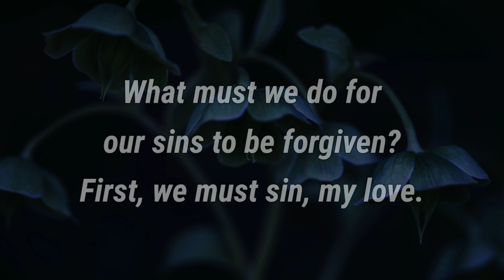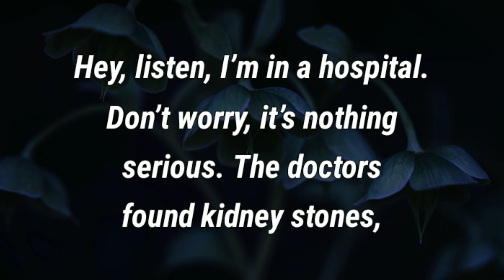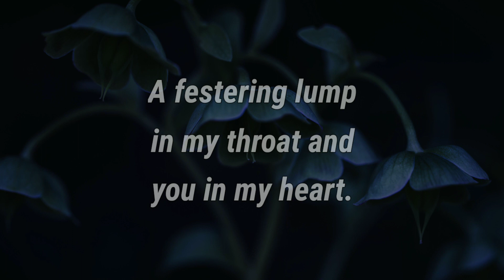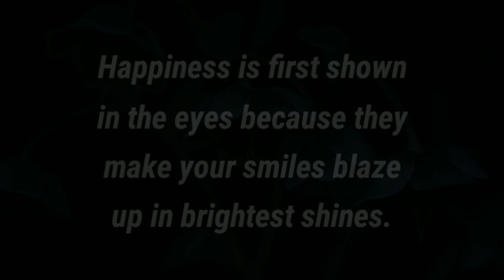DM to DF🥰💯😍️Come on baby, Let's have some fun😜💌 Funny Love Message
dm to df/divine masculine/divine feminine/divine masculine voices/dm df/ I need to know now

Share this Amazing Love Message from Divine Masculine to the Most beloved love.